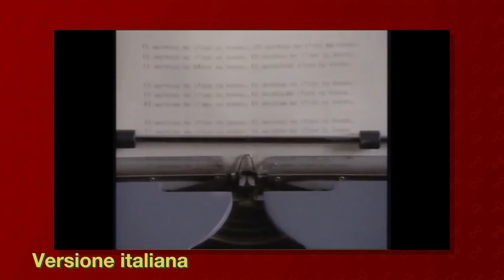Doppiatori Reagiscono a BUD SPENCER e TERENCE HILL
Ringrazio Niseem Onorato e @pieromadaro per aver partecipato a questo nuovo episodio di reaction da Doppiatori. Commentate per suggerire quali clip inserire nella prossima puntata e quale doppiatore ospite vi piacerebbe vedere!

Regia e Produzione: Paolo Cellammare
Montaggio: Claudio Manca
Assistente di Produzione: Davide Morabito